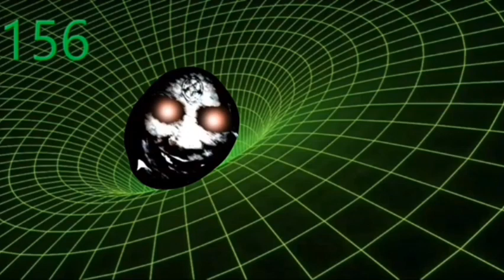Mr Increible perturbafortunado 220 fases extendido